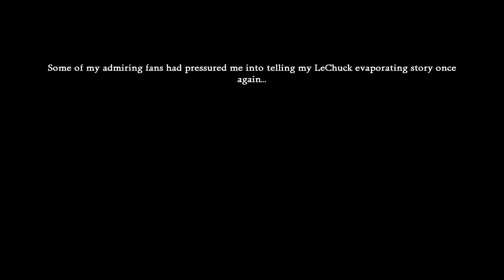Let's Play Monkey Island 2 #01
Guybrush returns for another adventure!